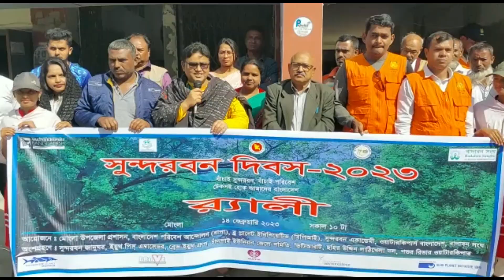সুন্দরবন দিবসে বর্নাঢ্য আয়োজন।। বাপা নেতা নুর আলম।। মোংলা, বাগেরহাট।।